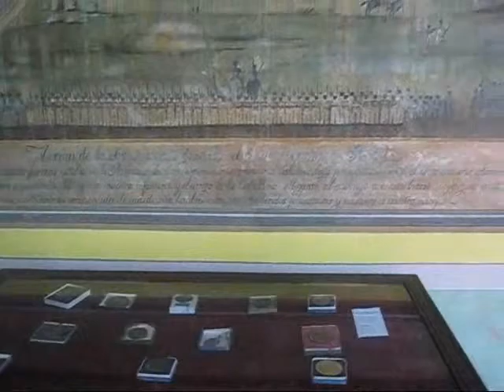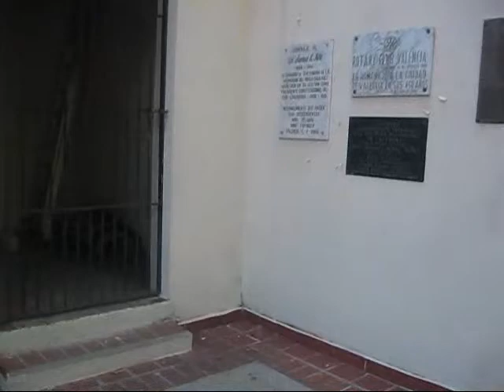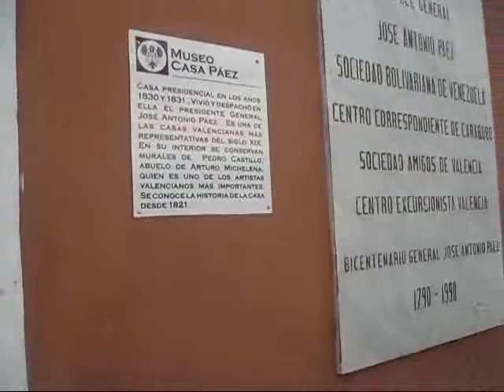Visita al Museo Casa Paez en Valencia, Venezuela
VIDEOS DE CULTURA URBANA Expreso mi reconocimiento al personal administrativo y directivo del Museo Casa Paez por permitirme grabar y capturar imagenes en la antigua vivienda del ex-presidente de nuestro pais, me lleve las mejores impresiones del museo por el trato cordial que me dispensaran durante el recorrido, cordiales saludos y felicitaciones , Esta casa fue propiedad del General José Antonio Páez , nombrado Presidente de Venezuela en el Congreso constituyente de Valencia en 1830, celebrado en la Casa de la Estrella. La casona colonial es una construcción tipica de la epoca con patio interno, salones y corredores. Allí se conservan aún los nueve frescos, obra del artista Pedro Castillo, abuelo de Arturo Michelena, que muestran las escenas de las batallas que lo hicieron famoso, el denominado centauro de los lllanos fue un habil estratega militar que gano el respeto y la admiracion de quienes le conocieron incluyendo a algunos de los militares extranjeros que enfrento y derrroto en las sabanas venezolanas, es conocida una corrrespondencia enviada por Fernando VII al general Morillo en la que le reprochaba de no poder derrotar a "aquélla gavilla de salvajes poco numerosa", Morillo le respondio en estos términos: "Dadme un Páez, Majestad, y cien mil lanceros del Apure y pondré Europa a vuestros piés".  Estas pinturas fueron llevadas a cabo bajo la guia del propio centauro.. Páez recibió en este lugar lecciones de musica por parte de su amiga intima Barbarita Nieves con quien conviviera como esposa pues en esa epoca no existia el divorcio, una dama con gran educacion y cultura para la epoca , aprendiendo a tocar el piano, componer y cantar sus propias obras..En el siglo veinte siendo el General Gomez jefe de estado la adquirio y fue sede de la policia transformandose en un oscuro lugar de represion y tortura, los detenidos hicieron dibujos en las paredes del sotano con el carboncillo de la cocina y que se mantienen aun como recuerdo de este inhumano hecho. Como hecho curioso de observar encima de las ventanas estan reproducidos los dichos mas famosos pronunciados por Paez quien era muy aficionado a estos, asi mismo el museo es sede de la Sociedad bolivariana de Carabobo creada en 1842 a la llegada de los restos del Libertador procedentes de Colomba, sesionando en el salon principal de la casa y llamado ''los amigos'' por el general quien hizo reproducir en la parte superior de las paredes los nombres de sus amistades. El 13 de julio de 1867, el gobierno de Venezuela le expide el diploma que lo acreditaba como Ilustre Prócer de la Independencia Suramericana, fue el mas longevo de los proceres de la independencia y el unico que llego a tomarse una fotografia . escribio su autobiografía y la termina con una expresion autocritica : "Termino, pues, la historia de mi vida donde debió haber acabado mi carrera pública...", esto fue escrito en 1850. Reconociendo su equivocacion al seguir en el protagonismo político y volver al poder, y continua: "Es seguro que en tantos años de carrera pública habré cometido yerros de más o menos consecuencia; pero bien merece perdón quien sólo pecó por ignorancia, o por concepto equivocado. Mi propio naufragio habrá señalado a mis conciudadanos los escollos que deben evitar", Paez domino la escena politica venezolana cuando emerge como lider del movimiento separatista ''La Cosiata'' ,fue el artífice de la separación de Venezuela de la Gran Colombia hasta la firma del tratado de Coche en 1863 con la que se concluye la Guerra Federal.  Sus restos fueron repatriados y sepultados en el Panteón Nacional, el 19 de abril de 1888.
Dirección  del Museo: Avenida Boyacá, Nº 99-20, entre las Calles Páez y Colombia.
Horario: Martes a viernes de 9:00 a.m. a 12:00 am y de 2:00 a 5:00p.m., sabado y domingo de 9:00 a 2:00 pm ,  enlace al album de fotografias del Museo Casa Paez  en facebook :